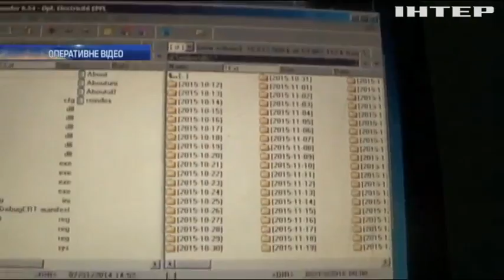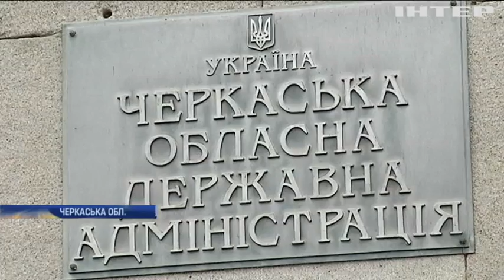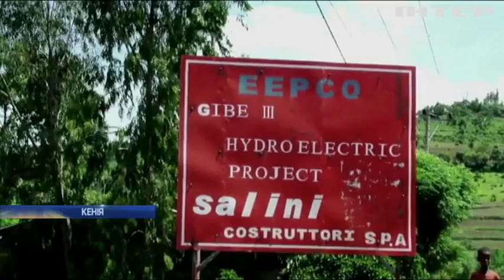Подробности 12:00, выпуск за 16 мая 2017 года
Головні події на цю годину: Порошенко наполягатиме на продовженні санкцій проти Росії. Рада хоче позбавити Андрія Артеменка мандата за антидержавні дії. На Харківщині виникла збройна сутичка між ромами та селянам .